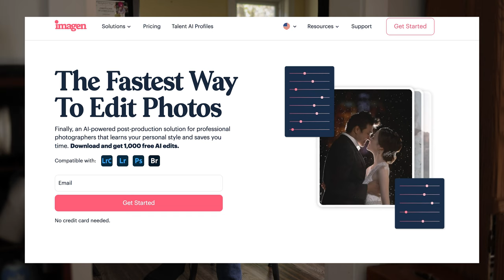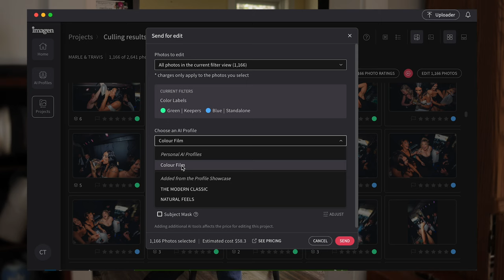Starting Wedding Photography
Hi Friends,

Let me know what you think of this kind of off the cuff format... you dig?

0:00 INTRO
0:34 Why Weddings?
2:42 Wedding Workflow
6:00 Website, Socials & Blogging
8:40 Be a Good Person